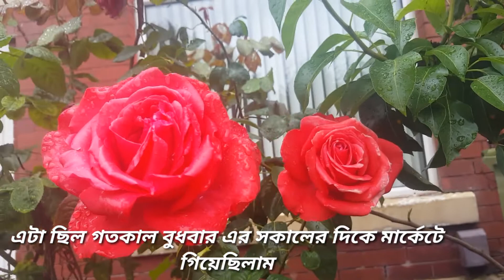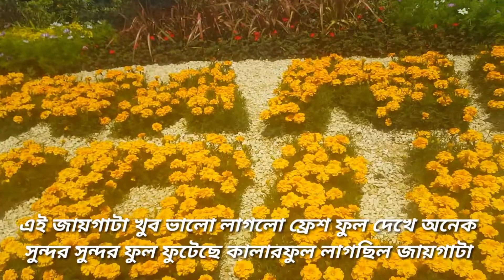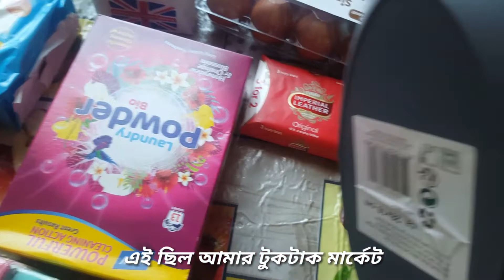সাধারণ দিনের কিছু অংশে |ঝটপট ডিম দিয়ে মজাদার জুকিনি ভাজির রেসিপি |খুব প্রয়োজনীয় কিছু কেনাকাটা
UKbloggerRosie# Zucchinivhaji#dimZucchinivhaji#